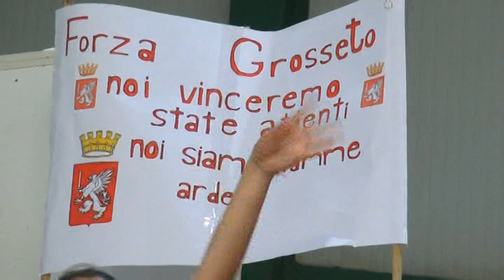Ad Arezzo le olimpiadi della nutrizione